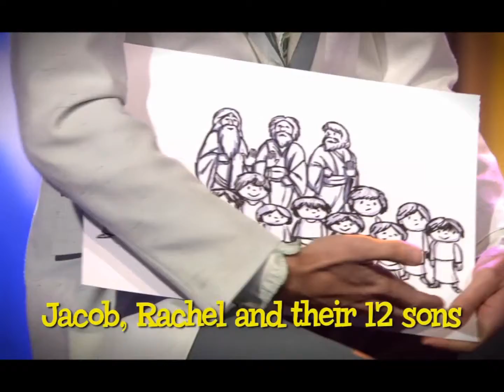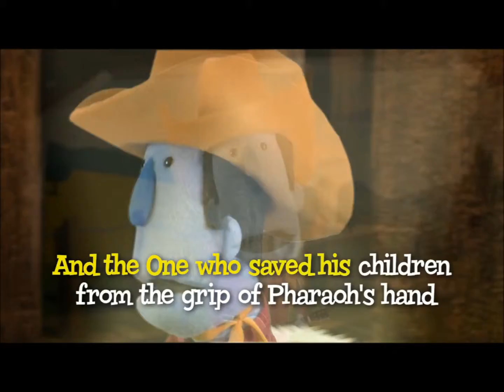WTTB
STTB for HP